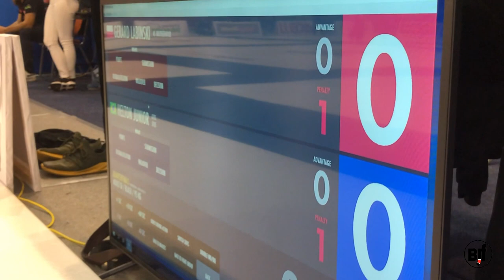GERARD LABINSKI vs HELTON JUNIOR